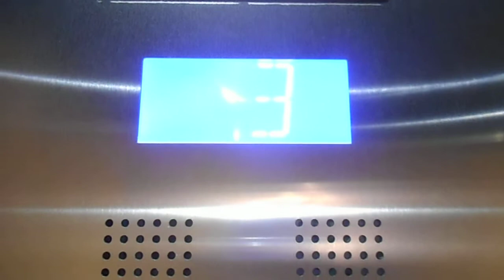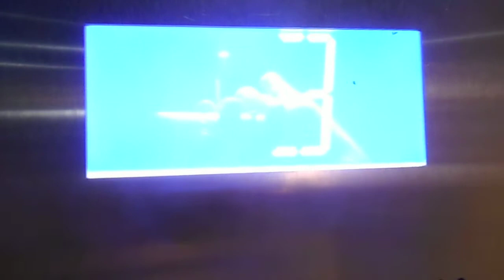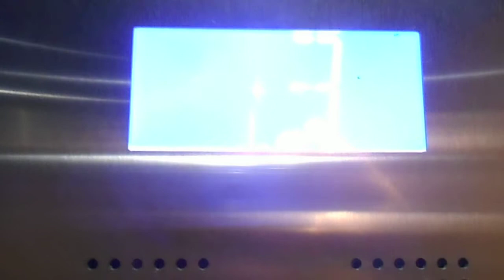FAST Otis Traction Elevators At The Home2 Suites By Hilton In Middletown NY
These are the FAST Otis traction elevators at the Home2 Suites By Hilton in Middletown NY. (300 FPM) for 5 floors.